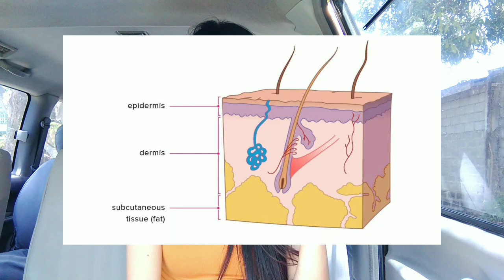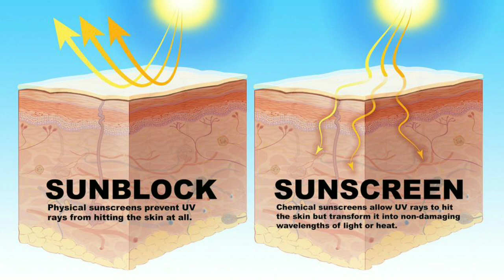Top Sunscreens Philippines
Own opinion ko lang po about my experience at research ❤

Links :
Celeteque sunscreen :

Music
spring in my step :

And if you still reading this please comment 🍑 HAHAHA